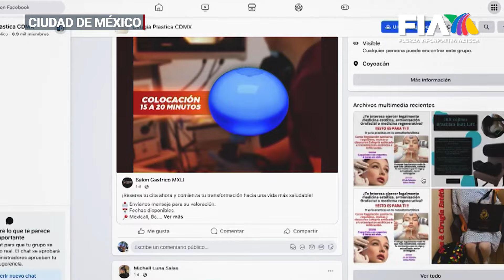¡Una lanita para estar bonita! | Surgen tandas en redes sociales para pagar cirugía estética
¡Una lanita para estar bonita!

De esta forma, mujeres y hombres hacen un esfuerzo para cumplir su mayor deseo: ser bellos.

Nota de Ruben Mendoza.